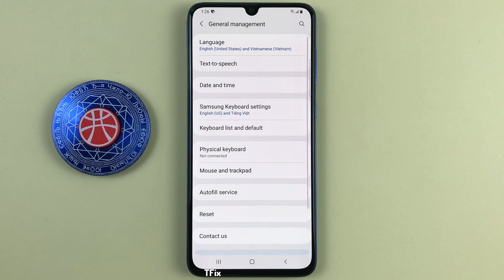How to change the keyboard font size larger on Samsung A70 Android 11